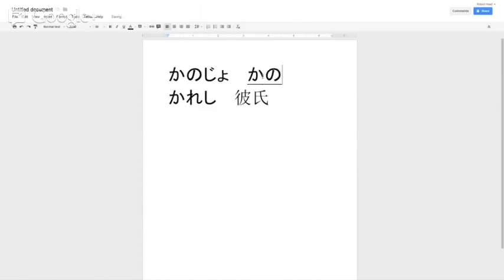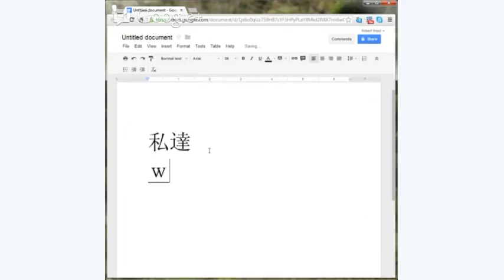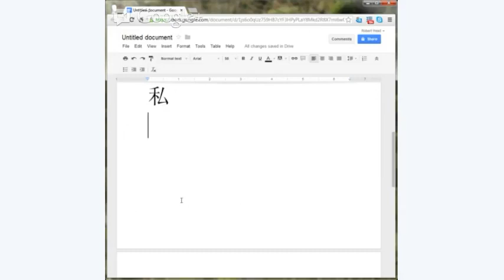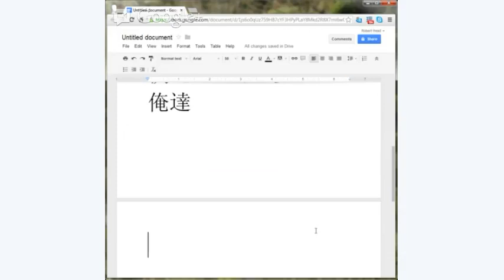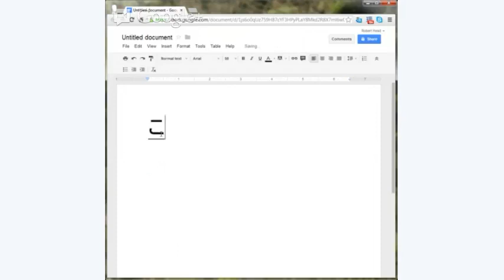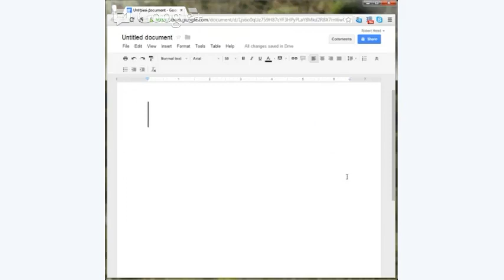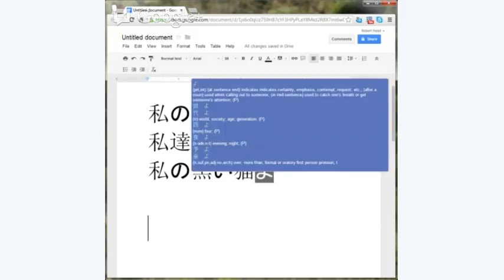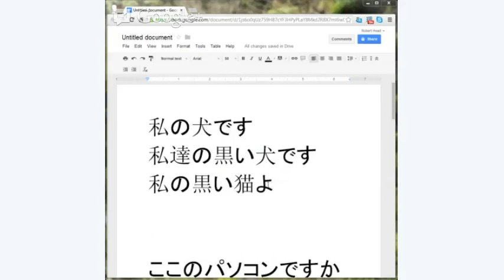Japanese 101, Class Seven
Seventh Lecture for the University of Reddit Course 'Introduction to Japanese Language & Culture'.

This lecture covers:

1. Pronouns
2. KoSoADo
3. Lodging in Japan